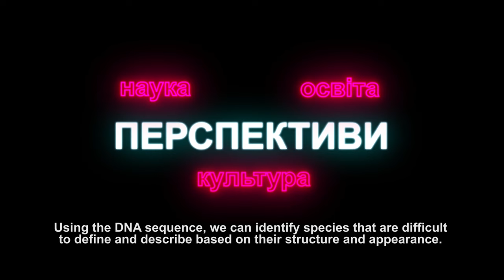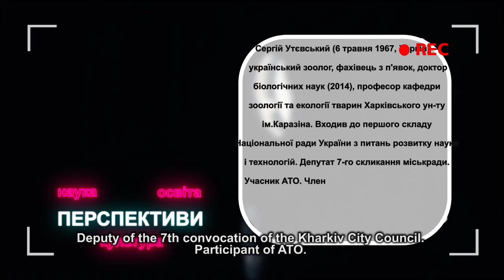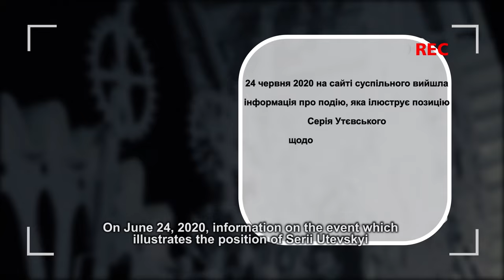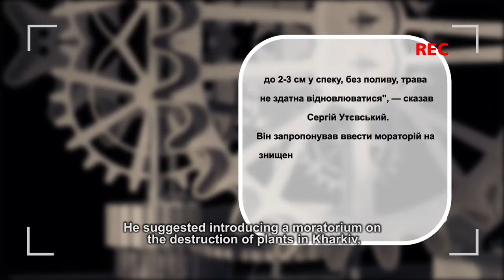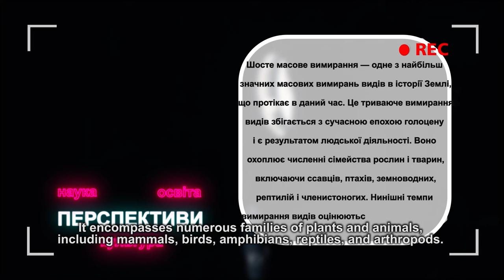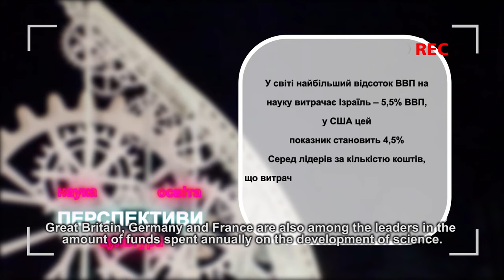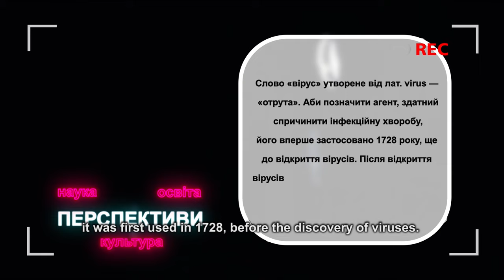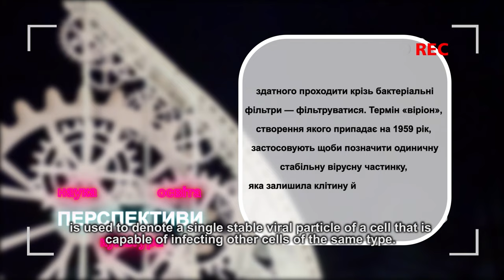Професор Сергій Утевський. Про науку, освіту і трошки про політику. With English subtitles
Сергій Утевський, український зоолог, фахівець з п'явок, доктор біологічних наук, професор кафедри зоології та екології тварин Харківського університету імені Каразіна. Про науку, освіту і трошки про політику.

Sergiy Utevskyi, Ukrainian zoologist, expert of leeches, doctor of biological sciences, professor of the Department of Zoology and Ecology of Animals at the Kharkiv University named after Karazin. About science, education and a little about politics.